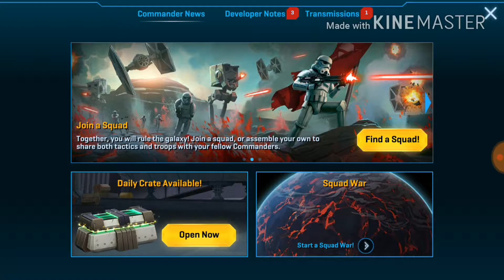RAIDZ FOR DAYZ|Star Wars commander